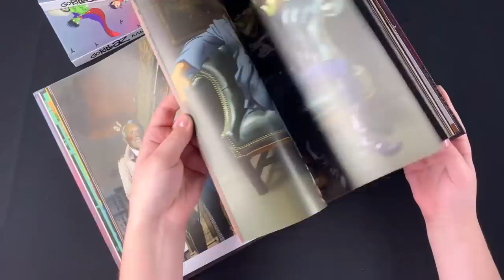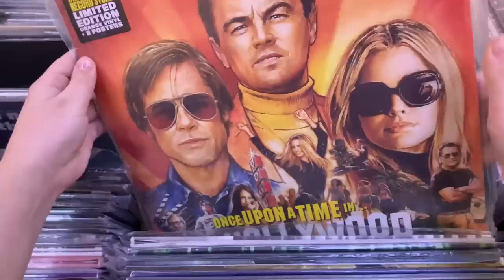Старые ХИТЫ, которые снова популярны. Металлика, The Weeknd, Beyonce и др.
Бейонсе и The Weeknd, Metallica и сериал "Очень странные дела", Кейт Буш и Last Christmas, Cerrone, Chic, Daft Punk и даже японская музыка 80-х в сегодняшнем, завершающий 2022-й год выпуске на канале Лонгплей.

🪙 BTC
bc1q8a0ekzk8sm4u7rsvdhxmdcz76m5v6f23e4gaxn
🪙 ETH
0xE0706d4a1D5CE0a8C1f3959C458B1fc6540A5b89